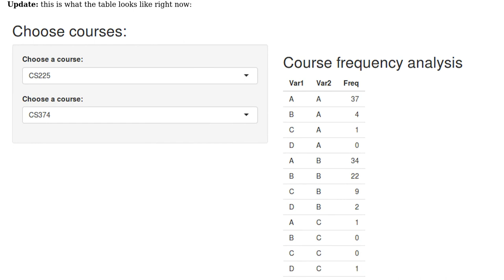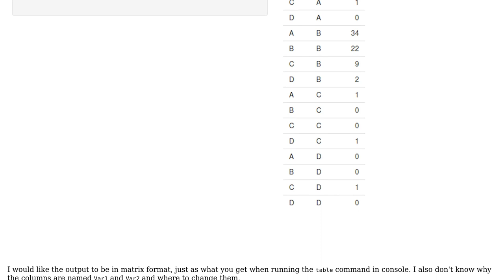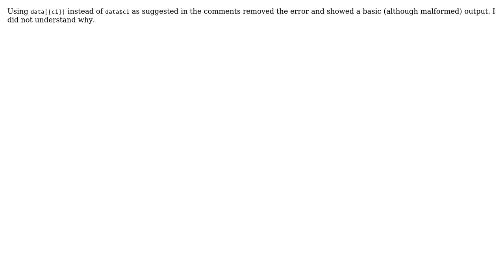Getting "table of extent 0" in Shiny Web app output (2 Solutions!!)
Getting "table of extent 0" in Shiny Web app output

With thanks & praise to God, and with thanks to the many people who have made this project possible! | Content (except music & images) licensed under CC BY-SA | Music | Images & others | With thanks to user Tapal Goosal user Bertil Baron and the Stack Exchange Network Trademarks are property of their respective owners. You are responsible for your own actions.